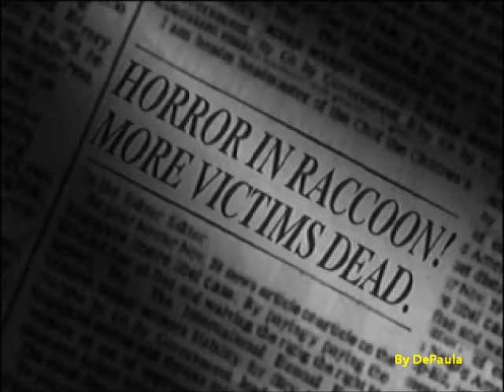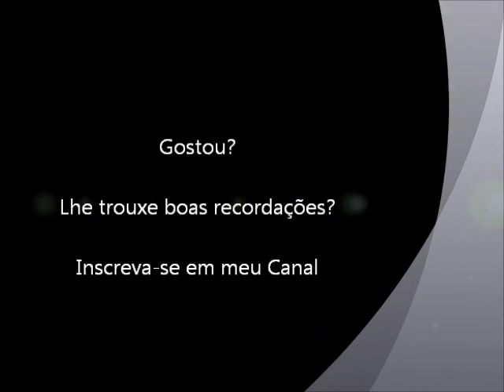Resident Evil (PS1) Abertura e inicio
Abertura e parte inicial do jogo Resident Evil Director´s Cut Dual Shok para Play Station